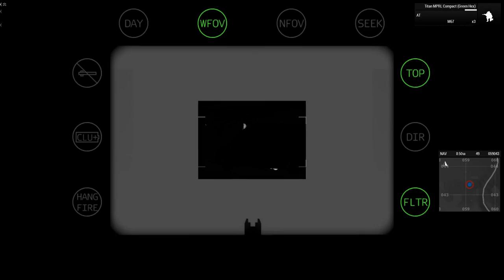Arma 3 - Ovo Sport